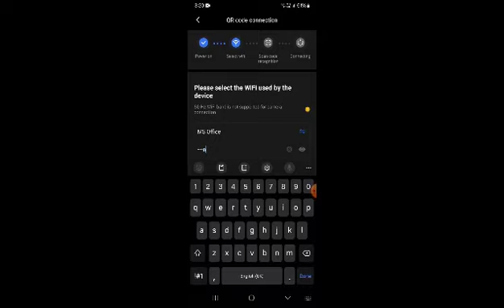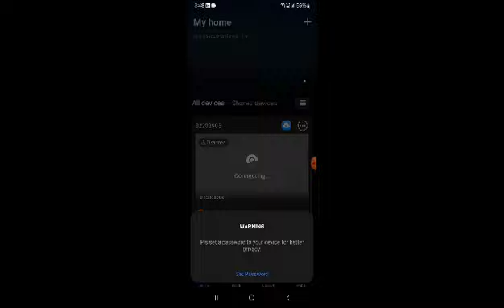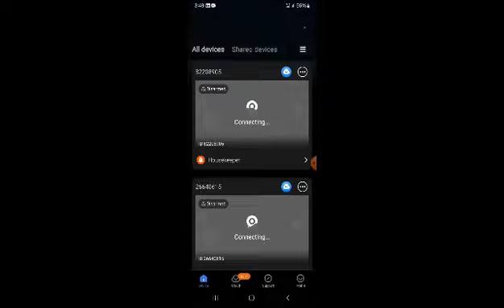how to configure Wireless Bulb IP Camera? | how to connect bulb camera to phone?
How to program the bulb camera V380
v380 bulb wifi camera mobile app download & install
how to install v380 pro wifi light bulb  camera step by step
how to connect v380 bulb camera in phone
v380 WiFi bulb camera wiring and mobile app configuration
How to install and setup V380pro light bulb security camera
How to install WiFi smart bulb camera
v380 bulb wifi camera mobile app download
How to Install Light Bulb Camera?

how to connect wifi panorama camera to phone
v380 bulb camera
wifi panorama camera light bulb setup
wifi panorama camera app
v380 pro wifi security camera
how to connect v380 pro camera to mobile
v380 light bulb camera manual
v380 light bulb camera app
How to connect the light bulb camera to your phone

wifi panorama camera installation
wifi panorama camera reset
wifi panorama camera setup